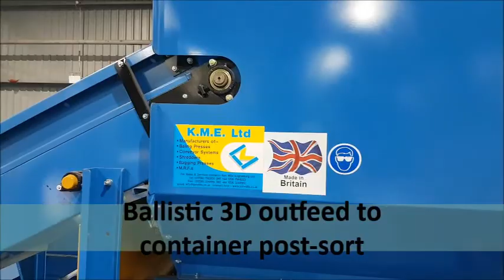O'Briens MRF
15 TPH MRF, a recycling processing system incorporating the new ballistic disc screen.